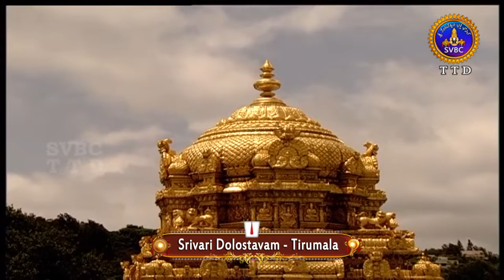శ్రీవారి డోలోత్సవం | Srivari Dolotsavam | 08-01-19 | SVBC TTD